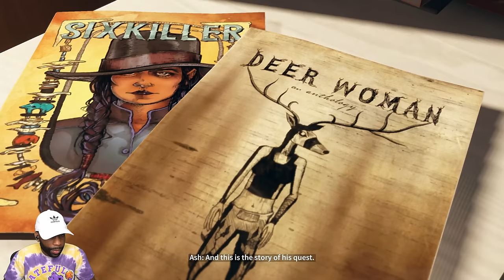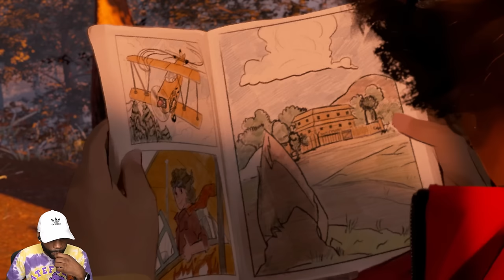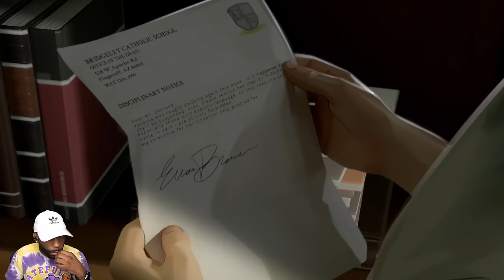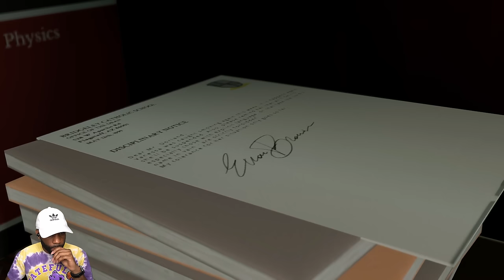INTENSE Mother-Son Conflict! | AS DUSK FALLS - Part 5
In Chapter 4: "Shimá," the narrative shifts focus to Jay Holt and his tumultuous relationship with his mother, Sharon. Players gain deeper insights into Jay’s internal struggles and the pressures he faces within the Holt family. The chapter begins with a flashback to Jay’s childhood, revealing key moments that shaped his bond with his mother and the weight of familial expectations. This emotional backdrop sets the stage for the high-stakes events that follow.

Chapters:
0:00 - Coming Up
0:28 - Chapter 4: Shimá